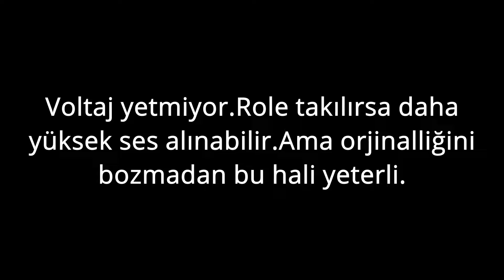SEGER DADAT KORNA MONTAJI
Merhaba bu  videomuzda  uygun  fiyatlı  seger dadat  korna  montajını  yaptık.Ses role  takılarak daha  yüksek  seviyede  alınabilir.Fakat  bu  seviyedede  yeterli.Fiyat  performan  olarak  gayet  iyi.
ürün  ismi:Seger Salyangoz Dadat Korna Çiftli Takım Tek Fişli 12V 410-510Hz 105-118dB